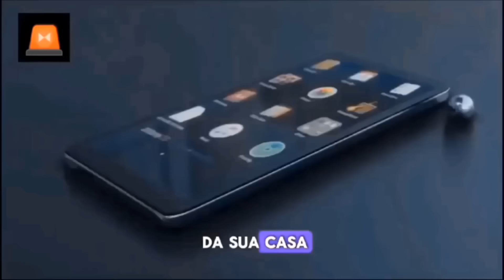⚠️CUIDADO, LUCIANO SE CONVERTEU MAIS EXISTE ALGO OCULTO QUE VOCÊ NÃO V....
cantor Luciano camargo se converteu a Cristo porém não parou de cantar a dupla zezé di camargo e Luciano ainda continua
e os novos rumores é que Luciano fará um trabalho com Eduardo costa
e a dúvida é crente pode cantar músicas seculares?